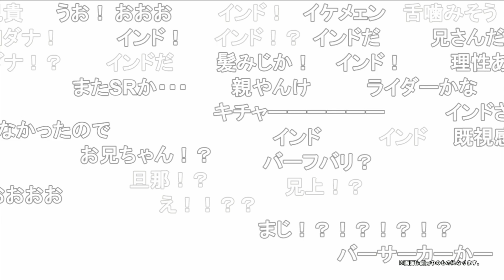【コメ付】ドゥリーヨダナ（バーサーカー） 実装が決定！ 宝具「一から生まれし百王子(ジャイ・カウラヴァ)」Fate/Grand Order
Fate/Grand Order カルデア放送局 Vol.20 奏章Ⅰ 虚数羅針内界 ペーパームーン 開幕直前 & FGO Fes. 2023 SP